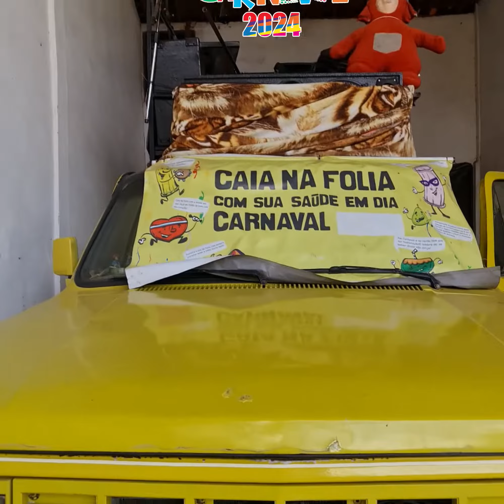CARNAVAL 2024 - Talento em Foko Programaçao by Keke Abreu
-  Programação Talento em Foko no Carnaval 2024 -
- 10/03 - 17:00h - Carnaval ELLERY FOLIA -
- Festival de Marchinhas -
- Praça do Bairro Ellery -
- Endereço: Rua Dr. Almeida Filho, 372-398 - Monte Castelo, Fortaleza - CE, 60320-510 -
- Conexões de cobertura TeF:

- Release e contatos de Klerton Keke Abreu: ✍️ Nasceu em Serrota, município de Pentecoste, Estado do Ceará, Brasil; Adolescência em Fortaleza-CE e juventude em Curitiba-PR e Porto Alegre-RS; Funções assumidas à partir dos anos 1980: Professor de inglês, músico-compositor, intérprete, parodiador, locutor, radialista, repórter cinematográfico, propagandista, criador editor áudio-vídeo e incentivador sócio cultural.    Atualmente, reside em Caucaia-CE e dirige projetos com páginas disponíveis na internet: ♻️ 01)